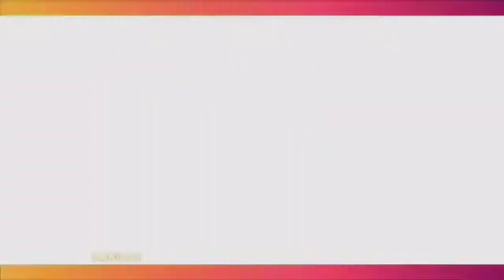Usai Bebas Angelina Sondakh Lakukan Hal Ini